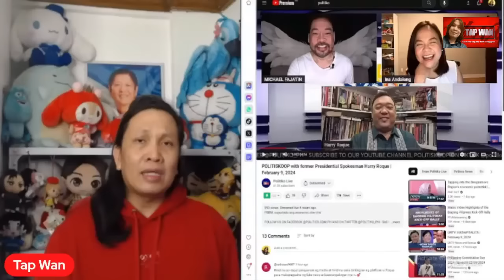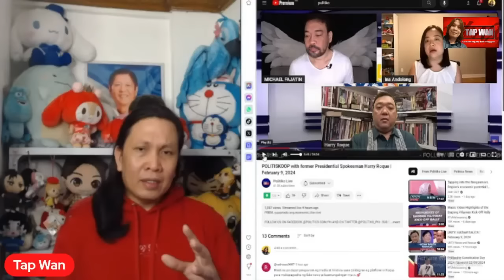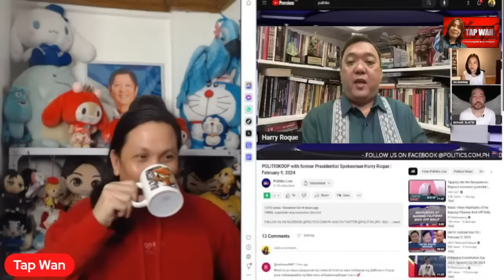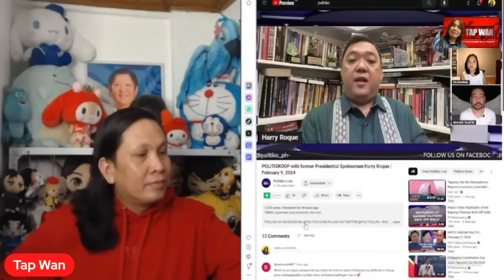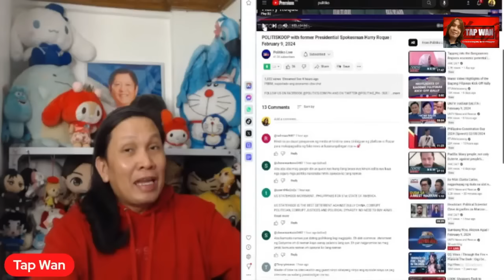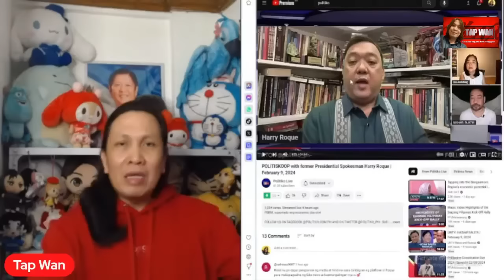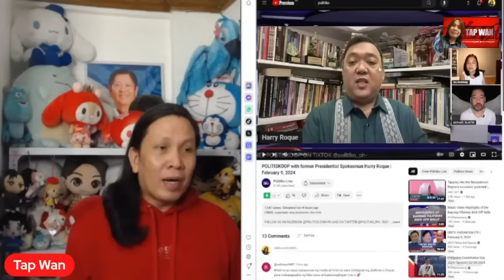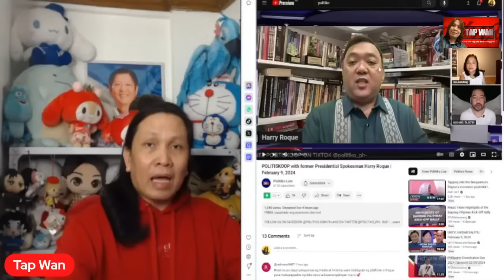ROUND 2 FIGHT: ATTY. HARRY ROQUE VS. ATTY. SAL PANELO | KANINO KAYO NANINIWALA?